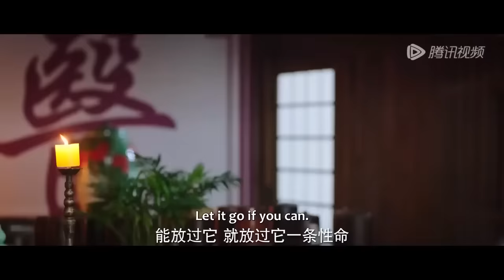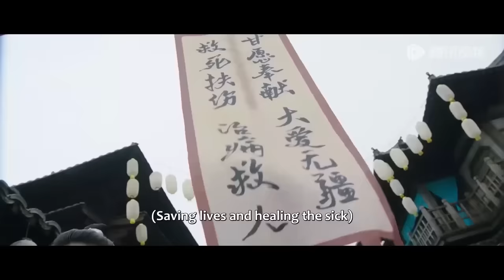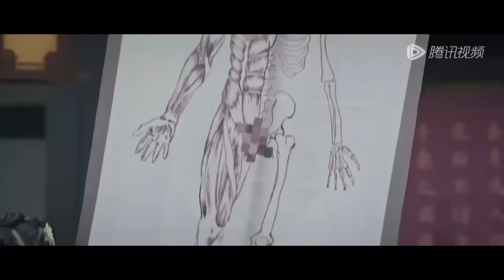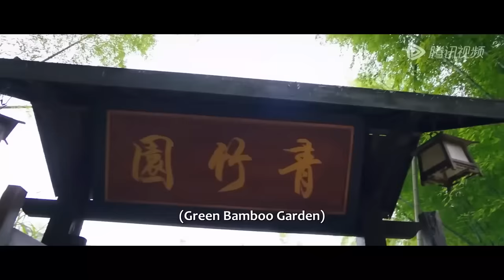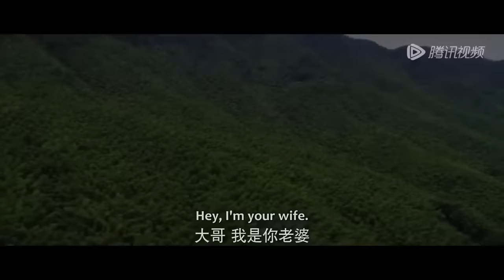【全集】💘現代女醫穿越反套路，「醜女」逆襲征服霸道王爺！《我的医妃不好惹第一季 Have a Smart Doctor Wife》